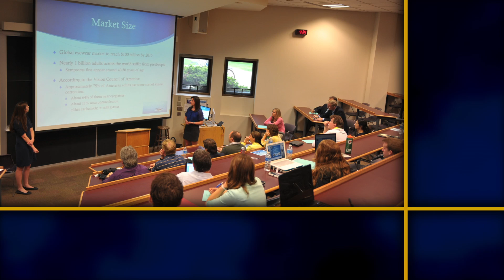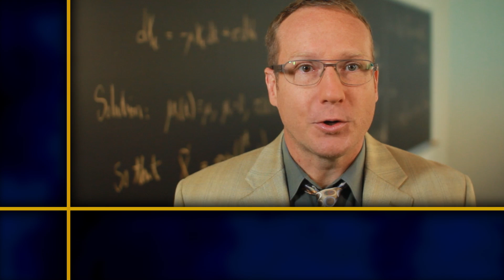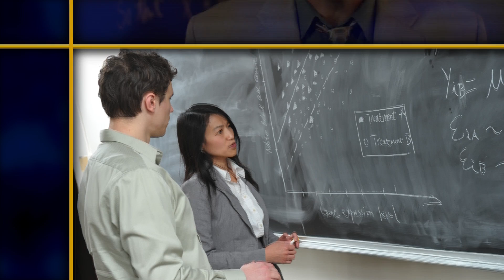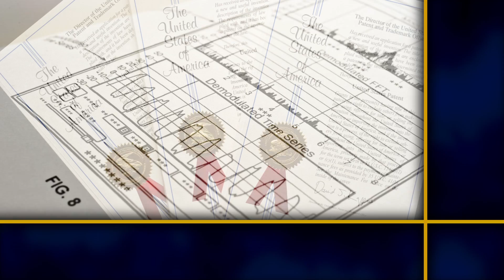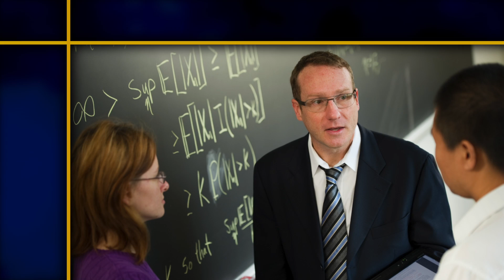Professional Master's Degrees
The College of Science at the University of Notre Dame offers four one-year professional master's degrees.

- Applied and Computational Mathematics and Statistics (ACMS)
- Engineering, Science, Technology, Entrepreneurship Excellence Master's (ESTEEM)
- Global Health
- Patent Law